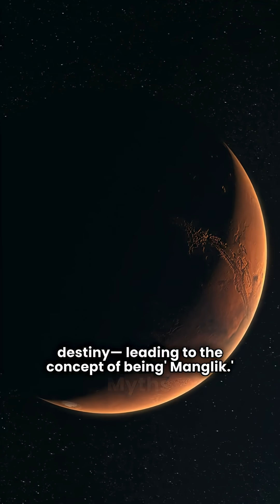Did You Know? India’s Ancient Mars Theory in Texts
🌌 Did you know ancient scholars from Bharat had a groundbreaking theory about Mars? 🚀 In this fascinating video, we delve deep into India's rich history, revealing how ancient texts uncovered mystifying insights about the Red Planet. Explore the hidden treasures of Indian texts that unveil the MarsTheory, shaping our understanding of the universe. 🌍 Learn how ancient India’s wisdom predicts celestial occurrences and paints a vivid picture of our cosmic neighbors! Share this intriguing journey with your friends and ignite a passion for history, science, and culture. 🔔